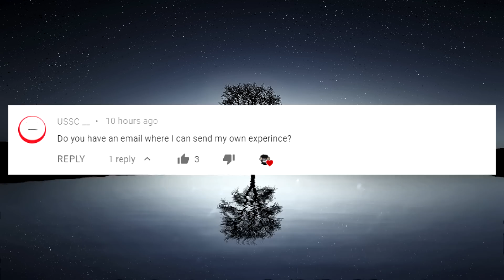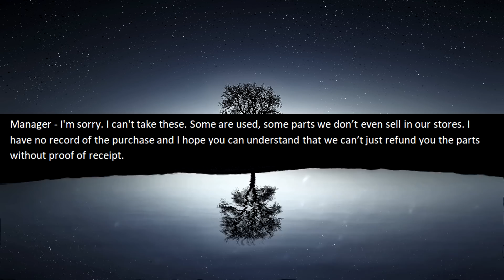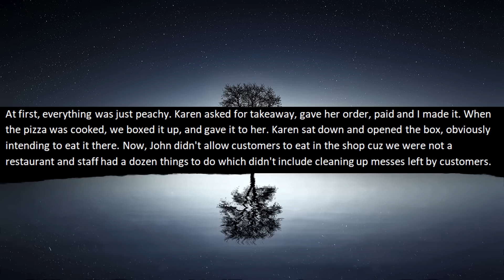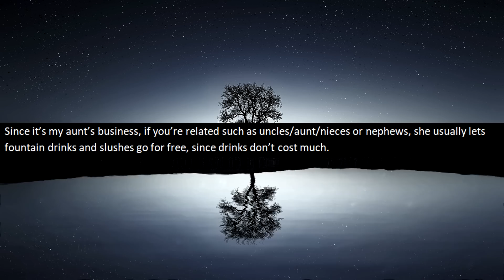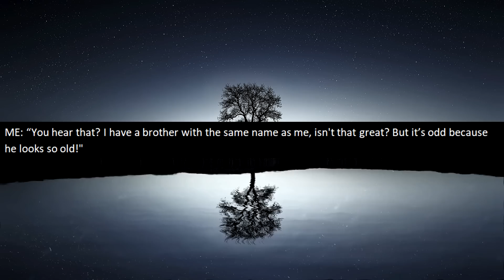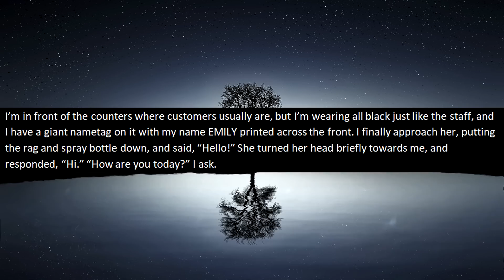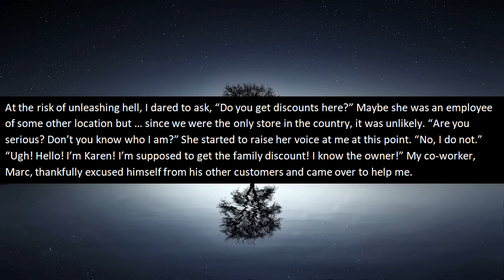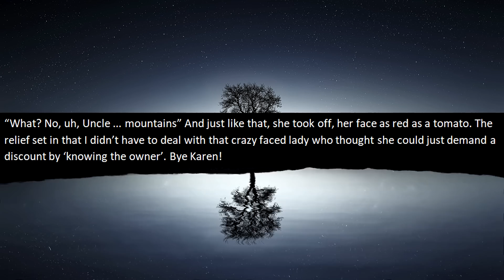If You Say You're Related to the Owner...You'd Better Be! | 4 Embarrassing Stories About Liars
There is nothing more embarrassing than saying that you know the owner of a store to get a discount when you don't. In this episode you'll hear 4 stories of people using the "I know the owner!" line and looking like a fool when they're talking to the owner!

😈 r/NuclearRevenge - My landlord sets my home on fire! I get some nuclear revenge on him!

The story in this episode:

0:40 - I know the owner!
5:00 - How do you know me?
7:00 - Who did you say your father was?
10:30 - Give me the employee discount or get fired!